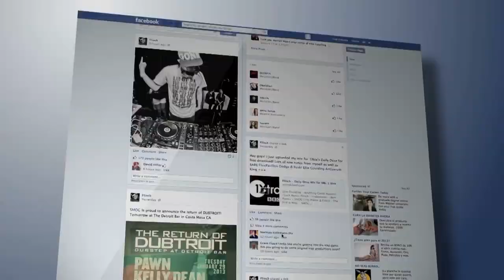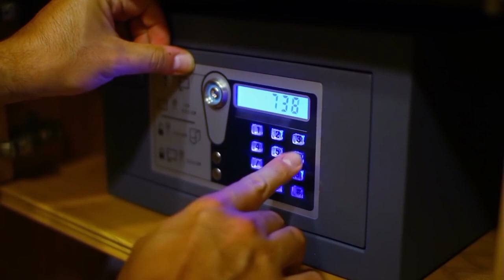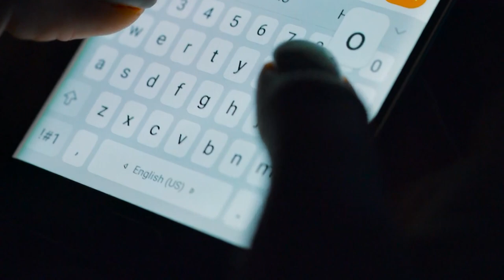Tsunamis Discovered UNBELIEVABLE And Strangest Things!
Tsunamis Discovered UNBELIEVABLE And Strangest Things and UNBELIEVABLE Craziest Things Found After Tsunamis. We have all heard about weird things being washed up the shore and people finding treasures buried underneath their houses ages after it was initially buried or probably just something in the middle of a forest. But have you ever seen the weirdest things found after a tsunami? Well, if you haven’t we have compiled a list of 10 Strangest Things Discovered After Tsunamis! Enjoy!